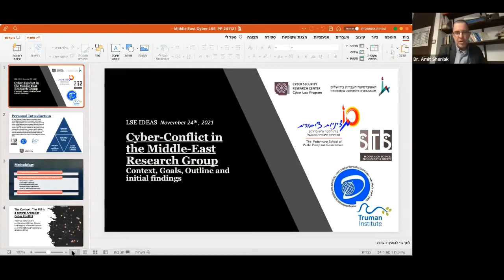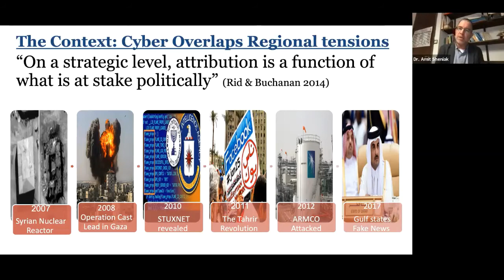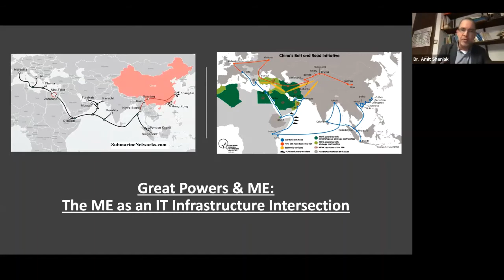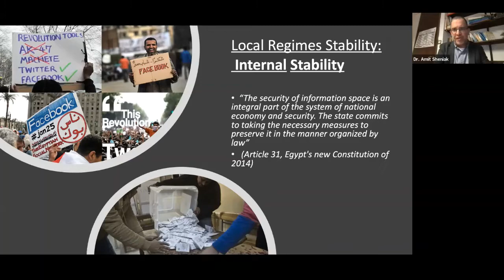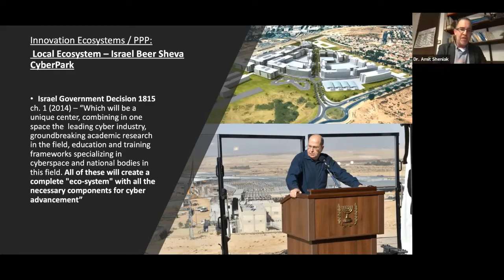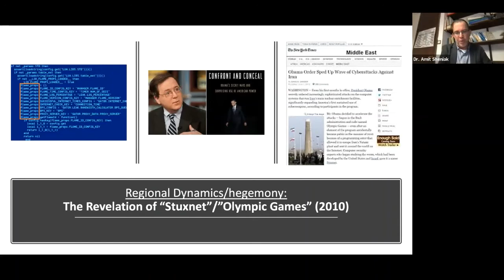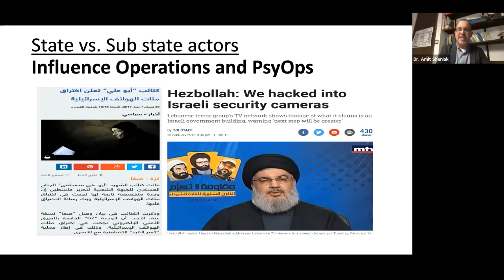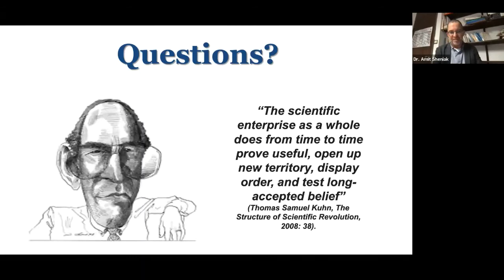Cyber-Policy in the Middle East: origins and current trends | LSE IDEAS Online Event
This LSE IDEAS webinar with Amit Sheniak will explore the origins, current trends, and the future of cyber-policy in the Middle East.

Speaker:
🔴 Dr Amit Sheniak, post-doctoral research fellow at the Hebrew University of Jerusalem

Chair:
🔴 Professor Chris Alden, Director of LSE IDEAS

This webinar was held on Wednesday 24 November 2021.